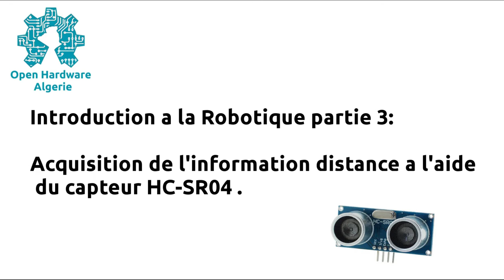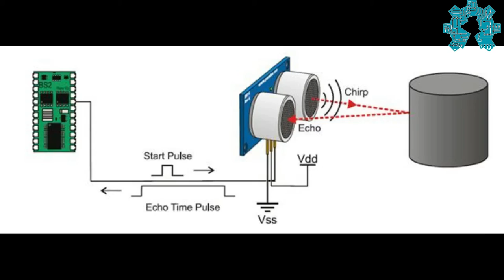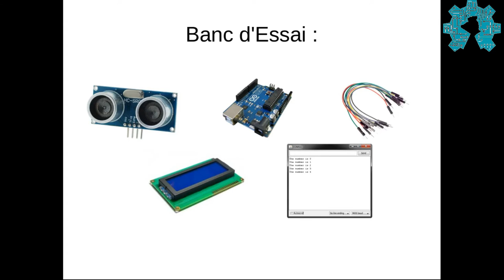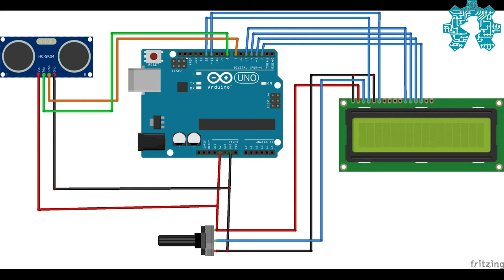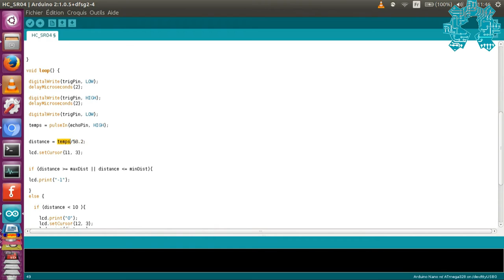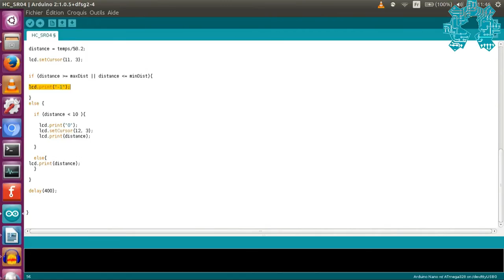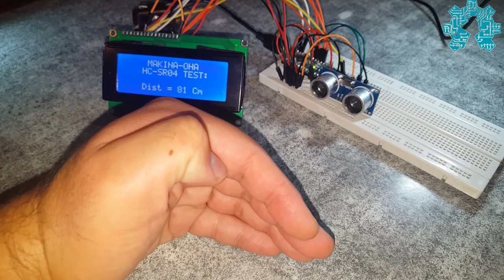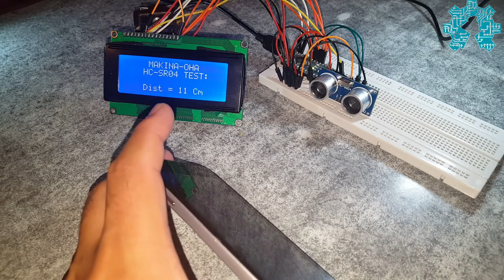Acquisition de l'information distance a l'aide d'un catpeur HC-SR04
Une vidéo de notre playlist d'introduction a la robotique qui traite l’acquisition de la donnée distance a l'aide d'un capteur ultrason HC-SR04